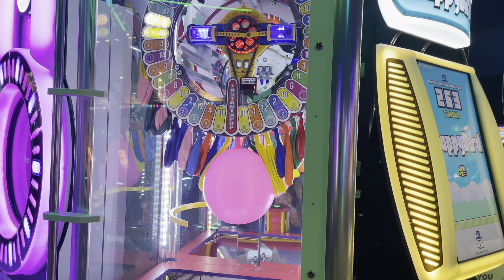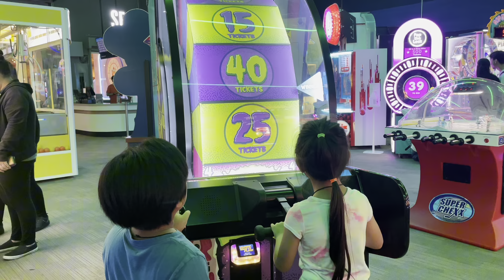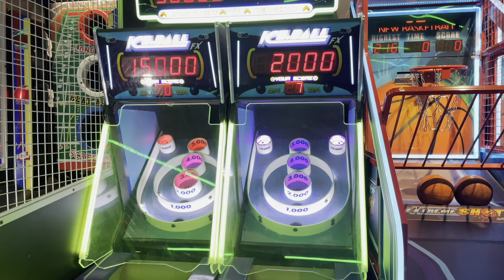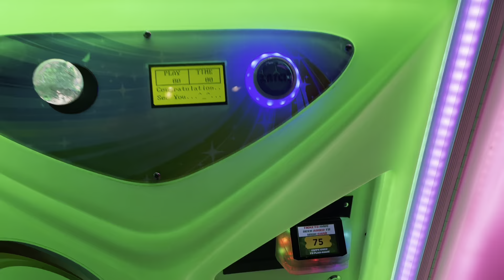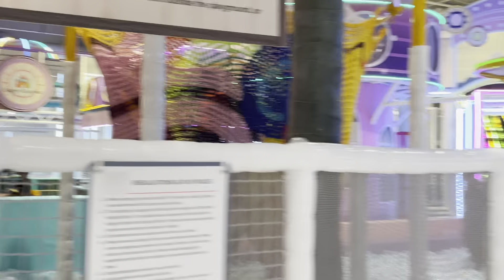Weekends at the Arcade😘| SuperG Channel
No bashing its for FUN-family!

Collecting Memories ❤️

Trying to document our travel together with our kids. They were always happy to watch our trips and any other videos uploaded in our YouTube channel.